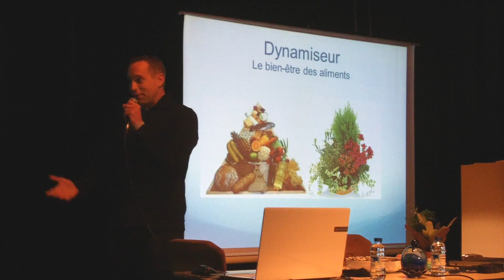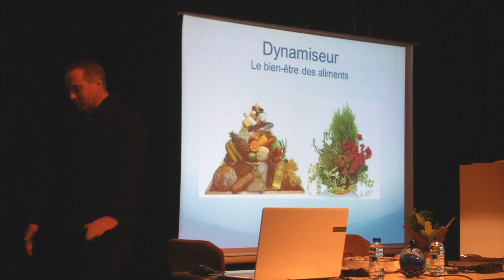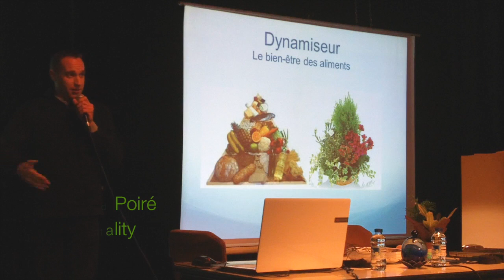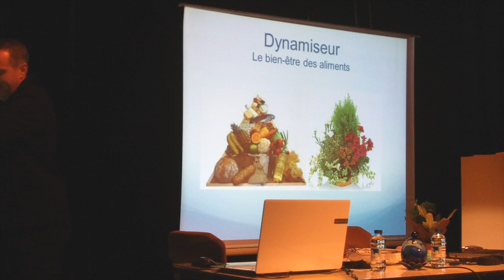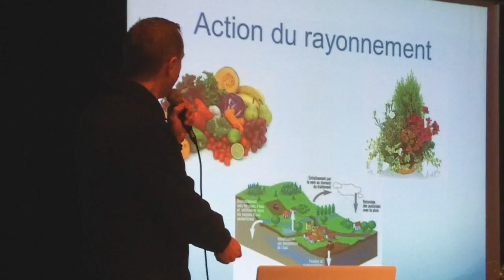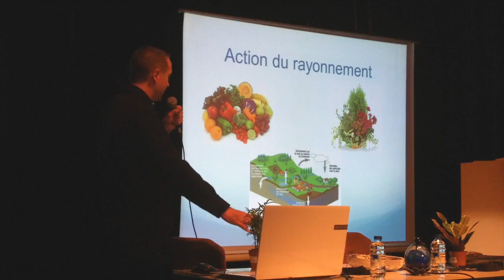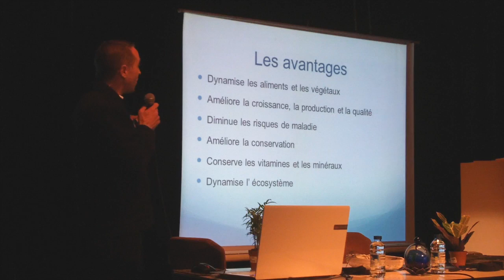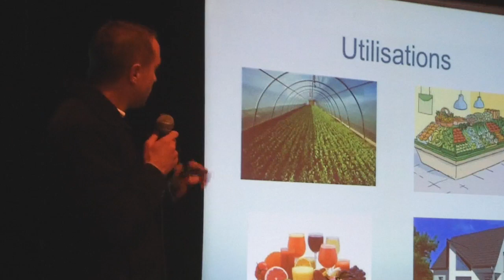Dynamiser ses aliments et son environnement par Richard Poiré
Richard Poiré, de Bio-vitality, dévoile les secrets et les bienfaits d'une boule énergétique sur notre environnement, notre propre corps mais aussi nos aliments. Cette conférence a eu lieu le 23 Mai 2013 au forum Agro Bio Alimentaire à Draveil.
Catégorie
Éducation
Licence